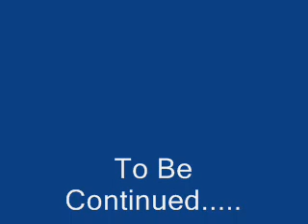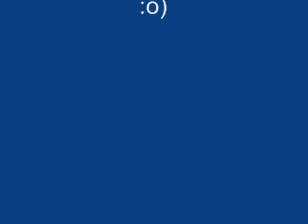July 2009 Camping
We got a new 5th wheel...(new to us) and this was our first camp trip in it. so I give a brief tour through the camper. And some footage of some fun at the Lake.